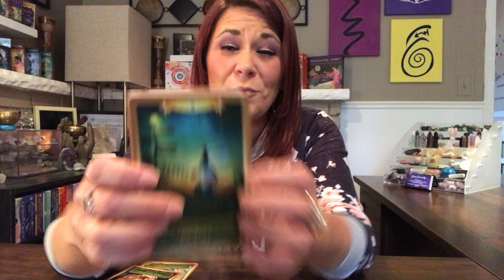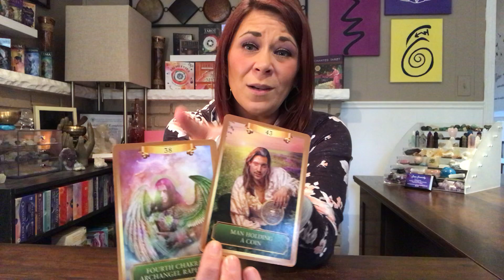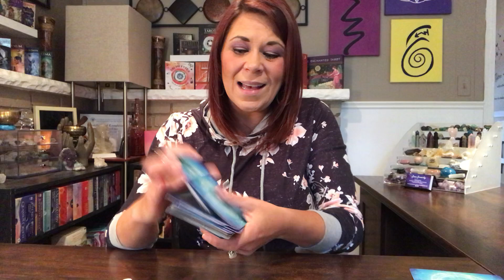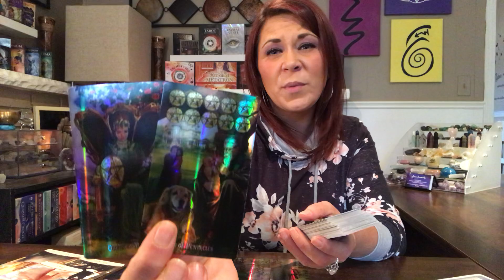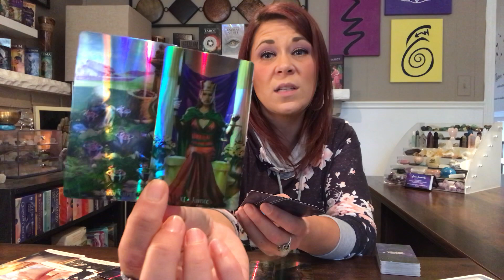Libra ♎️ Bonus - New Life | Meeting the One | Electric ⚡️ Connection